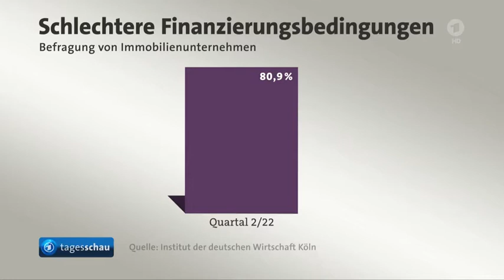Branche leidet unter Inflation und Baukosten - Endet der Bauboom ?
Inflation,  steigende Zinsen, Lieferketten und Materialmangel führen zu Preissteigerungen, die den Neubau ausbremsen. Der Preisauftrieb allein bei der Energie machen das Bauen schon unberechenbar.

Tag der Immobilienwirtschaft: Branche leidet unter Inflation und Baukosten
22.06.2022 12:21